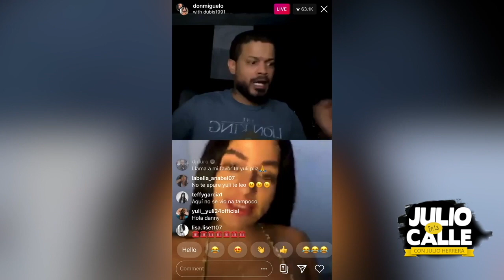TEKASHI 69 ROMPE RECORD DE ESPECTADORES EN INSTAGRAM!!! Y REVELA POR QUE CHOTEO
ADVERTENCIA
Este vídeo está realizado con el fin de entretener a un publico de mente abierta no pretende ofender a nadie espero que lo disfruten.